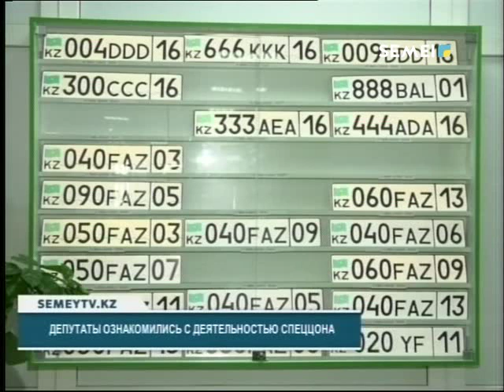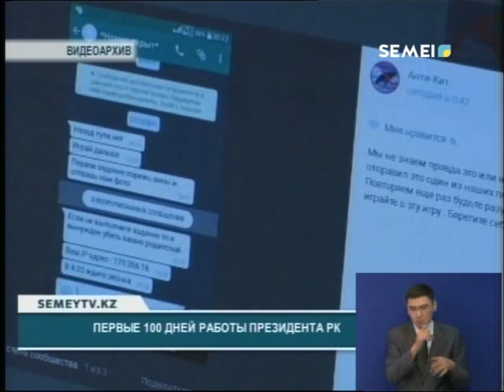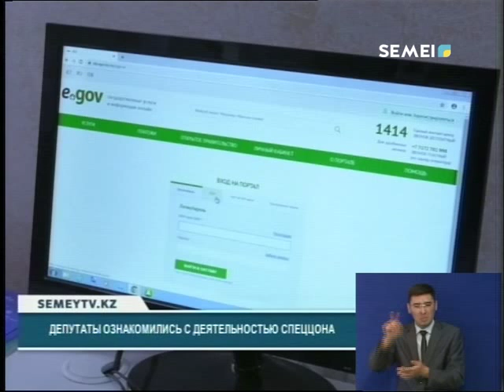Итоговые новости (19.09.2019)